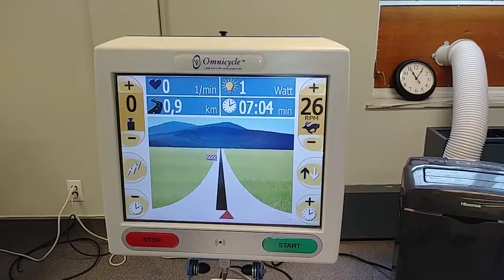March 19, 2019